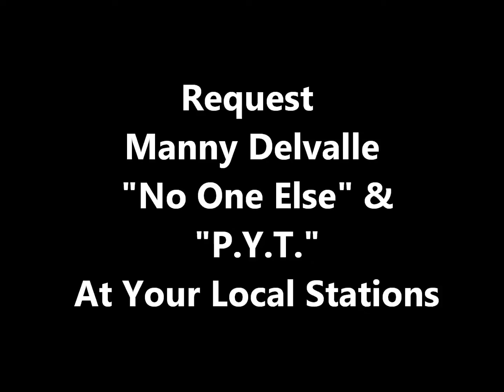Manny Delvalle Shouts-out DJ Delysiosa & Rutgers Radio 88.7 FM